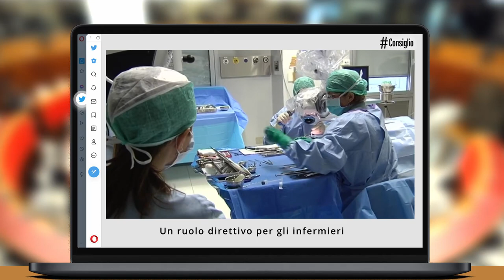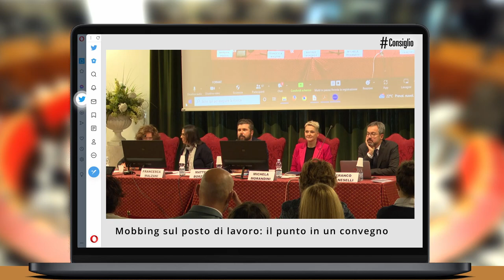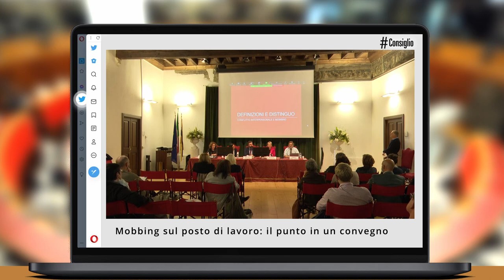CONSIGLIOPROVINCIALETRENTO, 14 OTTOBRE 2022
Un ruolo direttivo per gli infermieri
Porta la firma di Claudio Cia di Fratelli d’Italia il disegno di legge depositato in
Consiglio provinciale con l’obiettivo di valorizzare le professionalità sanitarie,
inserendo tra i vertici del Consiglio di direzione dell’Azienda sanitaria anche la
preziosa figura degli infermieri. Nelle intenzioni del legislatore, questo nuovo ruolo,
oltre che migliorare l’organizzazione del sistema, darà voce agli infermieri, una
categoria sempre più strategica tra le professionalità sanitarie che costituisce oltre
il 40% della forza lavoro in carico all’azienda. L’esame del documento è assegnato
alla quarta Commissione permanente.

Consiglio: martedì 18 ottobre due sedute aggiuntive
Alle tornate di lavori d’aula già previste per il mese di ottobre, sono state aggiunge
dai Capigruppo due sedute di Consiglio aggiuntive. Al mattino del 18 ottobre
prossimo l’assemblea legislativa si occuperà delle comunicazioni chieste alla
Giunta dalle opposizioni in materia di gestione del ciclo dei rifiuti. La convocazione
del pomeriggio riguarderà invece la trattazione del disegno di legge che reca
misure straordinarie anti-crisi per famiglie e imprese per il quale vista l’urgenza del
tema, lo stesso proponente Presidente della Giunta Fugatti aveva chiesto la
seduta straordinaria.

Mobbing sul posto di lavoro: il punto in un convegno
Si è svolto a Trento presso la Sala di Rappresentanza di Palazzo Geremia il convegno,
dedicato principalmente a datrici e datori di lavoro che indaga i profili psicologici,
giuridici ed organizzativi del mobbing sul posto di lavoro. L’organizzazione, a cura
dei consiglieri di parità della provincia di Trento e di Bolzano Matteo Borzaga e
Michela Morandini e delle Commissioni pari opportunità delle due province ha
fornito una serie di informazioni su come riconoscere il mobbing all’interno delle
imprese e su cosa fare dal punto di vista organizzativo a tutela di lavoratrici e
lavoratori, oltre che sulle responsabilità dei datori di lavoro. L’iniziativa che si è
svolta in due edizioni su Bolzano e su Trento, ha proposto anche uno sguardo di
“genere” sul fenomeno del mobbing.